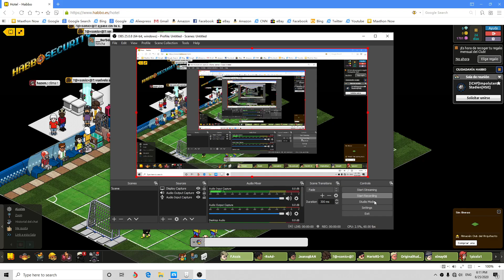Brasil x Equador Sub 20 ICHF Habbo.ES